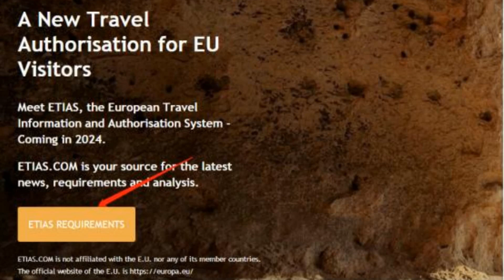2024年起 美国公民去欧洲 需申请ETIAS!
之前美国公民前往欧洲旅行，无需花钱申请申根签证，可直接持美国护照进入欧洲旅行长达90天。但随着欧盟为入境游客制定新的旅行证件要求，从明年2024年开始，美国护照持有者，也需要申请“签证”了！
2024年，需申请ETIAS才可前往欧洲
任何想要在 2024 年前往欧洲旅行的人，都应该了解一项将对美国护照持有者生效的新要求。